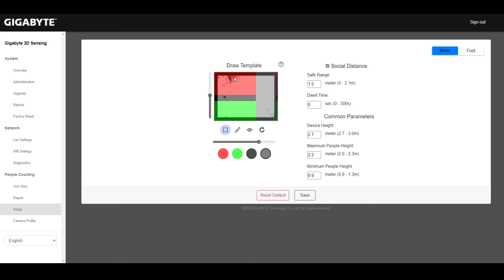GIGABYTE - People Counting ToF Solution